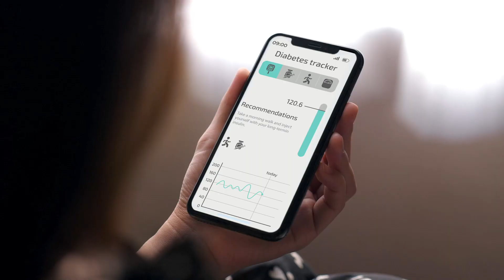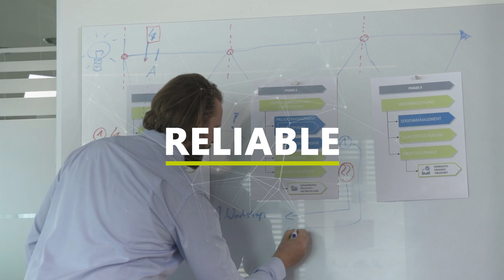Invent. Implement. Innovate. Partners on the path to your approvable medical device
Your ideas for innovative medical products are helping to move healthcare towards a bright digital future. Our Digital Health Microservices Platform speeds up your time to market and puts you on a safe path to turning your idea into an approvable medical product. As our partner, you benefit from our standards-compliant and reusable software components, which we flexibly adapt to your specific requirements based on our 25 years of engineering experience. It’s all done fast and reliable because we integrate security, data privacy, usability, connectivity and external data sources for you and verify your tailor-made digital health application. We are right there with you through to operation, post-market surveillance and maintenance. On the path to your standards-compliant medical device, there is nothing more powerful than collaborative medical and digital innovation.